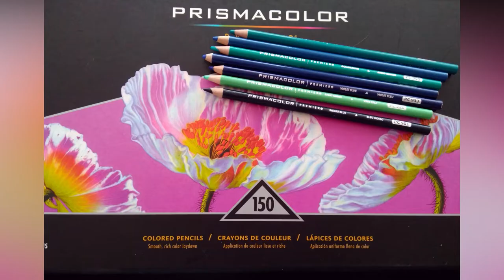Bea's World - PART II - Secret Garden/ Jardim Secreto - Johanna Basford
Let me show you how I colored some flowers with pencils and also with glitter gel pens.

If you follow or are inspired by this tutorial use HASHTAG andreiafig on facebook or instagram

It is very important for me to know you are from that side! :)
Permitem-me mostrar-vos como colori as flores não só com lápis de cor mas também com canetas de gel glitter.

Se gostarem do vídeo, não se esqueçam de clicar GOSTO e deixar o vosso Comentário! :)

Caso sigam este tutorial, usem a HASHTAG andreiafig no facebook ou instagram para que eu possa ver o vosso resultado final! :D